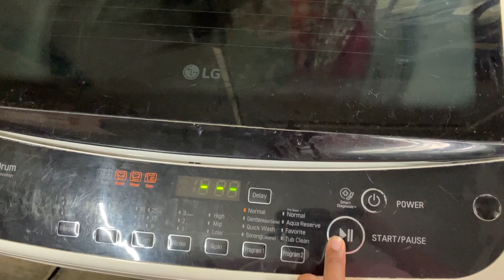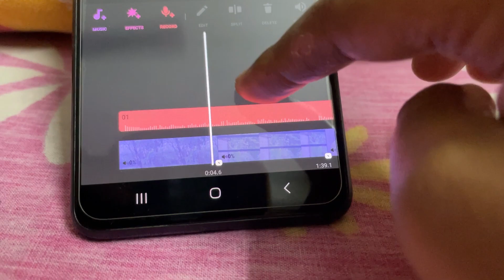আজ সন্ধ্যায় gym এ যাওয়ার পথে গেলাম গাড়ির pollution Test করাতে...